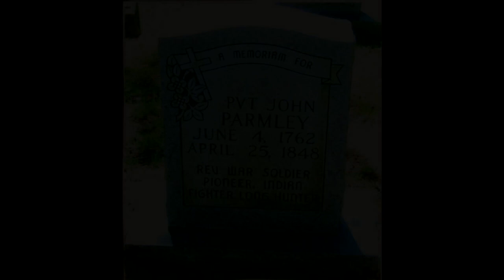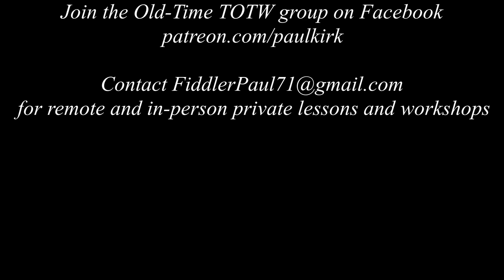Old-Time TOTW #301: Jenny in the Cotton Patch (Clyde Davenport) 3/31/24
Old-Time TOTW #301 is Jenny in the Cottom Patch from Clyde T. Davenport (21 October 1921--16 February 2020) of Wayne County, KY. He was the son of William Francis Davenport (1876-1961) and Lucy Evelyn Boston (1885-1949). His ancestors on his fathers side had been in America since the 17th century--the Osborne family, New York, 1655; the Frazee family, New Jersey, 1697; and Private John Parmley (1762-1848) was a Revolutionary War soldier. Davenport married Lorene Gregory on 11 September 1950. (source for above, public documents, FamilySearch, and Ancestry)

His father William was a fiddler. When Clyde was nine, he made his own fiddle from barn boards, using hair from his family's mule for bowstrings. He began playing fiddle tunes that he had heard his father play. Not long after, he became interested in the banjo, an instrument that his father also played.

In his mid-teens, Davenport first heard the music of the widely admired fiddle and banjo duo of Blind Dick Burnett and Leonard Rutherford, perhaps the greatest single musical influence of his life. He particularly admired Rutherford's long-bowing technique, which was typical of the region. About Burnett's playing, Davenport said, "It was just like it was greased. There wasn't a scratch or a noise of no kind. Just clear as a bell. " His attraction to Rutherford's technique led him eventually to make the fiddle his instrument of choice, though he was also widely recognized for his old-time clawhammer banjo playing. The traditional fiddling style of his region is solo, and often the fiddle is cross-tuned. In addition to solo tunes and quick-tempo breakdowns, he played the fluid blues in the style of Rutherford. Unlike many of his fellow old-time master fiddlers, Davenport was not a contest fiddler.

In his musical memory he kept more than 200 fiddle tunes, many of which are rare tunes learned from his father, grandfather, and fiddling neighbors of earlier generations. Davenport's father attributed much of his own repertoire to a local man named Will Phipps, who was born in 1829.

Davenport covered a lot of territory in his life. After serving in the Army, he worked in Indiana auto factories. When he returned to Kentucky, he took up farming and ran a truck stop. Intermittently throughout his adult life, Davenport made full-time work of making and repairing fiddles. His reputation as an instrument maker and repairman, as well as his playing, made him the center of the old-time music world in central Kentucky.

Through his appearances at festivals, concerts, school programs, workshops, and music camps, Davenport educated thousands to the subtleties of old-time music. He believed that the music he learned from his father and neighbors was good and was meant to be shared with anyone interested in learning. He was an inspiration to many fiddlers, teaching them with unfailing good humor the musical heritage of the upland South. (all above taken and paraphrased from arts.gov site)

Some have noted a similarity to Huldy in the Sinkhole, another Kentucky tune. I have discovered that the "B" part of "Sal Let Me Chaw Your Rosin" (recorded by the Skillet Lickers on the Columbia label in 1928) is pretty much the same as the "B" part of Jenny in the Cotton Patch. The "A" parts are nothing alike, however. The "A" part of "Sal" is very obviously from the Fire on the Mountain/Granny Will Your Dog Bite? family of tunes. Jenny might refer to a female donkey rather than a human.

Joining me are friends Stephen Rapp on banjo (Kent, OH) and Mark McNulty on guitar (Oberlin, OH).

Paul Kirk has been playing bowed string instruments since 1980 and has been teaching them privately, in classroom settings, and in workshop formats since 1988. He studied music theory, composition, music education, music history, and musicology at Cleveland State University. While at CSU, Paul played violas da gamba, krummhorns, and recorders in early music ensembles. He was a founding member of Good Company: A Vocal Ensemble and has founded many of his own bands over the years including A Hundred Thousand Welcomes Celtic Ensemble, Knives and Forks English Country Dance Ensemble, and Down the Road Old-Time String Band. He has composed over 500 folk tunes in a variety of styles.

In 2022, Paul was designated as a master old-time fiddler and received a Traditional Arts grant from the Ohio Arts Council to work with an apprentice of his choice.

Paul taught viola, choir, music history, and assisted with drama and art for ten consecutive summers at orchestra and fine arts camps for The Music Settlement when it was known as Cleveland Music School Settlement.